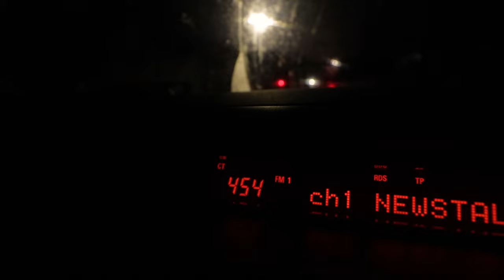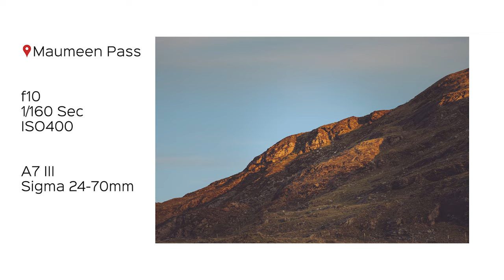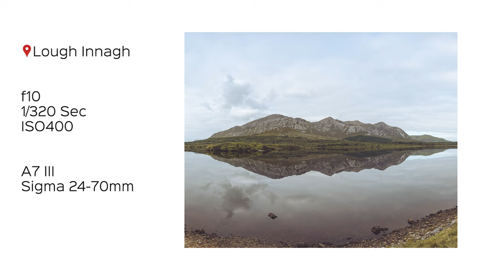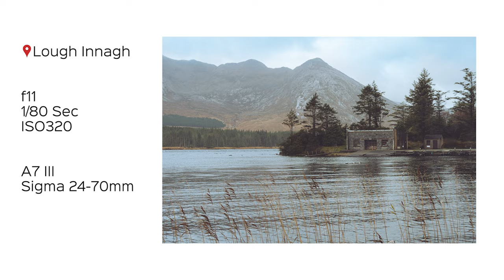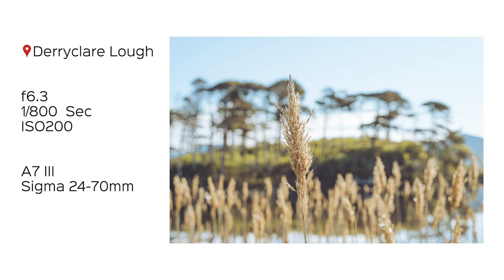Early Morning Photography Locations in Connemara, Galway | Photography Vlog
Today I take a phiotography trip around some of my favourite locations to Photograph in Connemara, Galway including, Derryclare Lough, Lough Innagh and Mamean Pass.

I also discuss the importance of revisitng old locations and practice

Eoghanbell.com